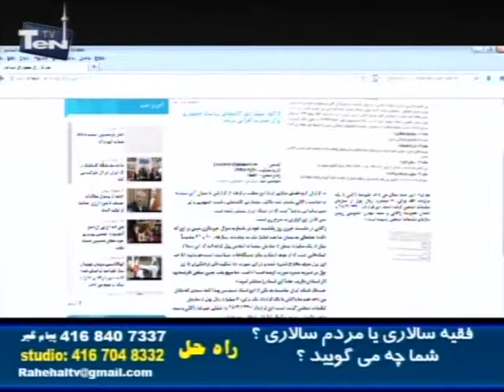سیاست دوگانه هارپر در مورد ایران و حضور غرضی در تورنتو - اه حل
سعید سلطانپور - برنامه راه حل 5شنبه 23 ماه مه 2013 - 2 خرداد 1392  موضع دولت کانادا
د ررد صلاحیت ها انتخابات ریاست جمهوری ایران -- حضور محمد غرضی در کانادا - ایا دولت کانادا بی اطلاع بوده است ؟ فساد مالی در دفتر نخست وزیر کانادا و درس اخلاق محافظه کاران به کامیونیتی ایرانی کانادا - ملاقات با شیعیان کانادا با وزی رامور خارجه و وزیر مهاجرت کانادا - ایا ایرانیها حضور داشته اند ؟ اسامی افراد و مذاکرات چه بوده است ؟--
دولت محافظه کارکانادا و انتخابات ایران-

Double Standard on Iran by Harper government - Mohmmad Gharazi , in Toronto , who has issued the visa